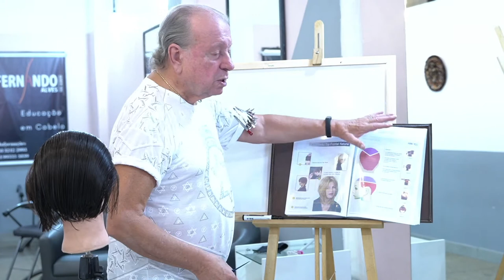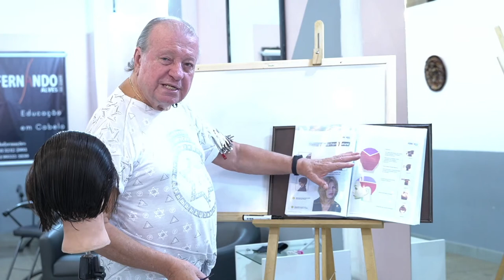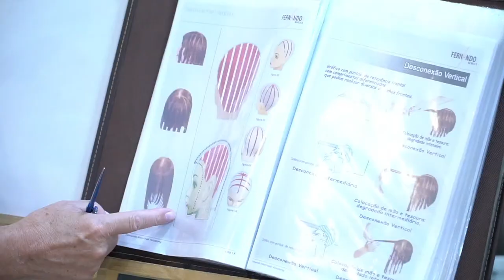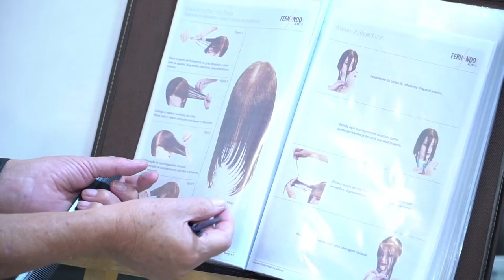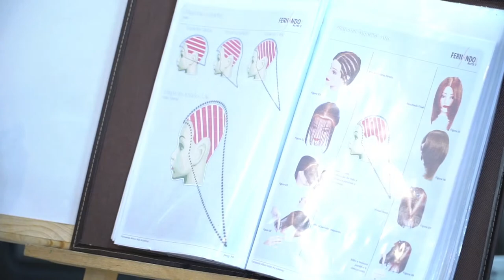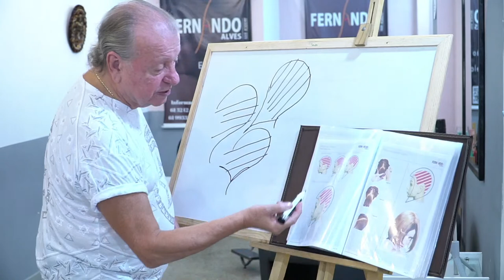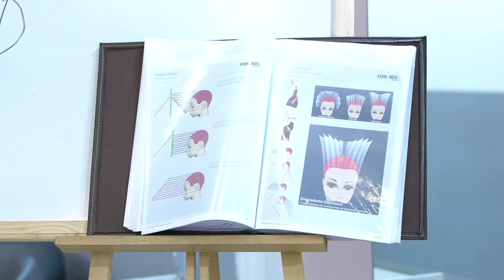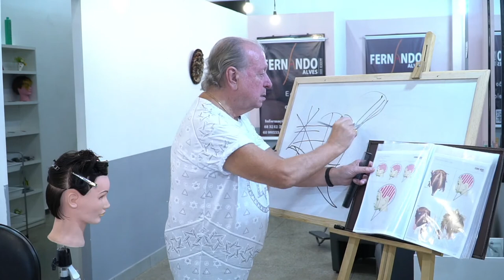Coversa com o Mestre Fernando Alves